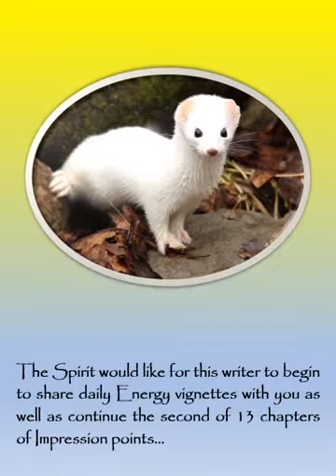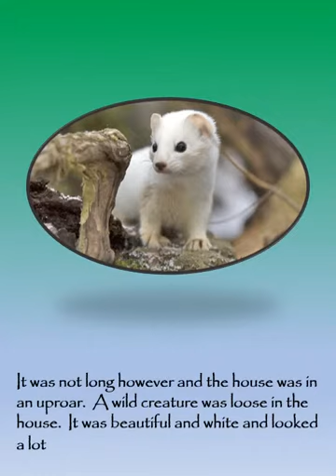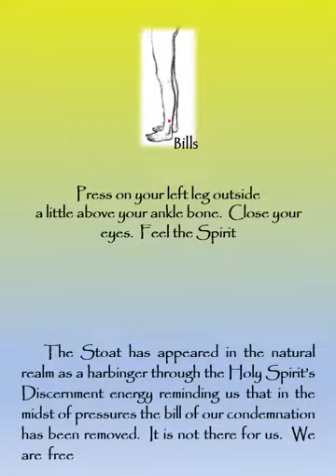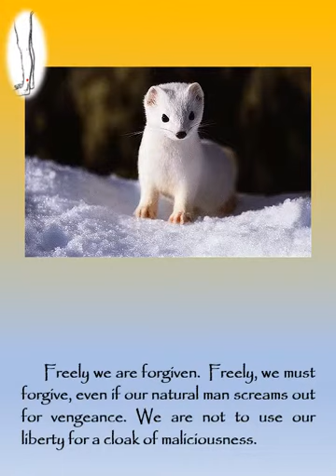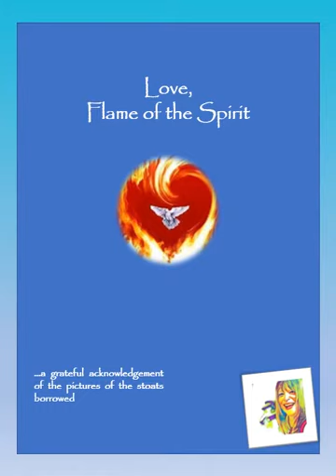Stoat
Flame of the Spirit is happy  to share a new short with everyone.  It is a brief encounter for you  of the  energy of Discernment perceptible from all of God's creatures.  The writing and music is original and inspired.  The pictures of the stoats are from the internet.  Peace to all.